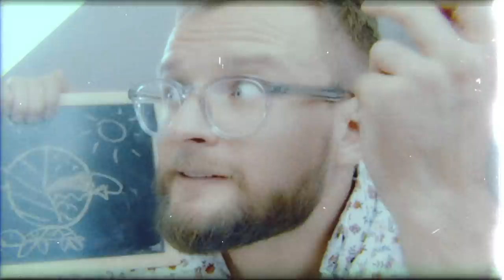Najlepsze Filmy na CZAS W DOMU - Lekko Stronniczy #1161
Polecamy Wam nasze ulubione filmy, żebyście się w domach nie nudzili. Pamiętajcie, żeby zostać w domu, nie narażać ani siebie, ani najbliższych. Przez cały tydzień łączymy się cyfrowo by odcinki LS nadal się ukazywały!
Jakie są Wasze ulubione filmy? Macie Netfflix, HBO, Player albo inne VOD? Więc jest co oglądać - oto nasze typy.